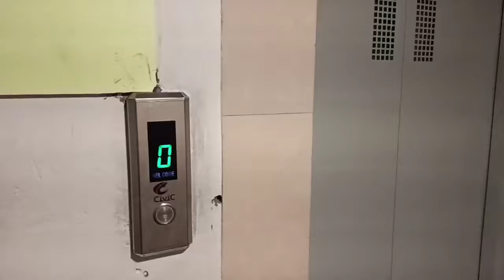Ganpati Puja - Vlog २।। Achanak jana pada kahi aur taksh ne khub ki masti।।